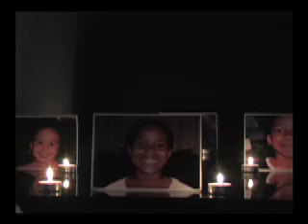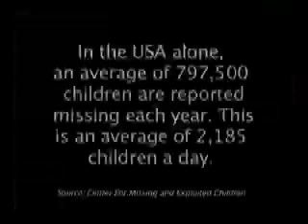mary's story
music video  artist: Sadiki
video director: Roan